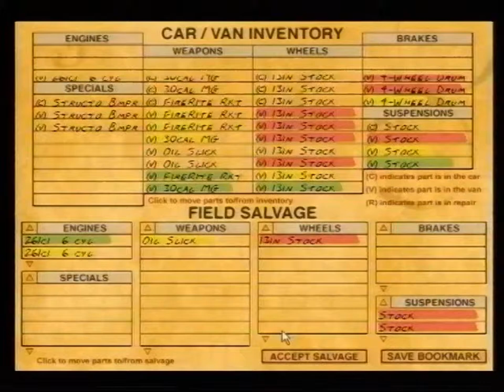Interstate '76 - Scene 3